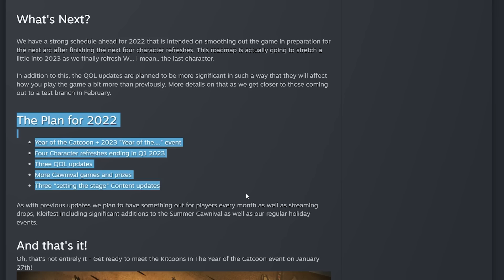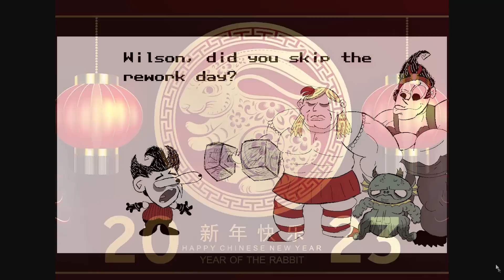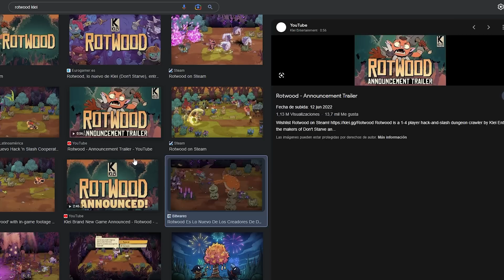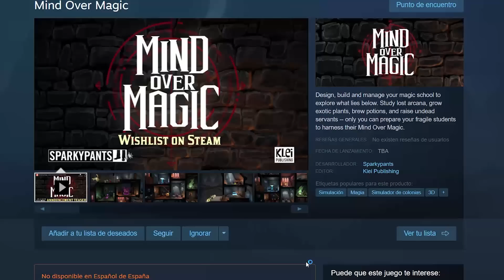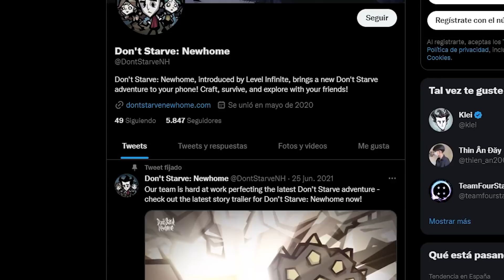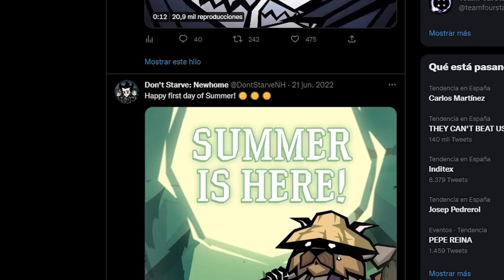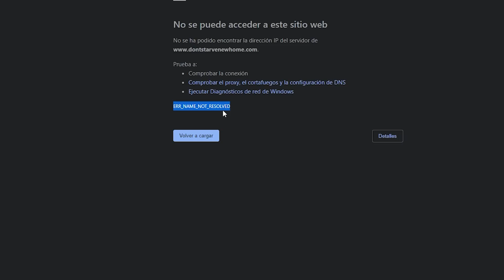2023 y DON'T STARVE...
·Muy buenas gente, al habla Javi y bienvenidos/as a un nuevo vídeo para el canal de El Club de Javi. Y en esta ocasión estaremos comentando un poquito lo que se viene este año 2023 para el juego de Don't Starve Together.
·Cabe destacar que de momento no tenemos Roadmap confirmado, así que si queréis que cuando este salga haga un vídeo, hacérmelo saber con un buen like.